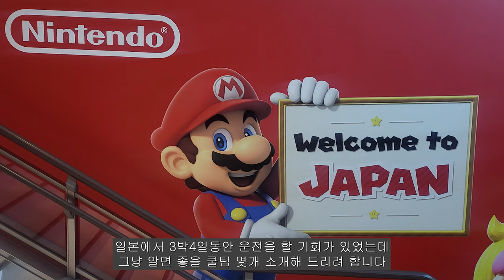일본에서 3박4일 짧게 운전 해본 경험 공유 우핸들 운전 어렵지 않아요~